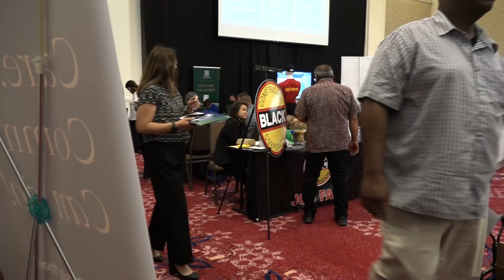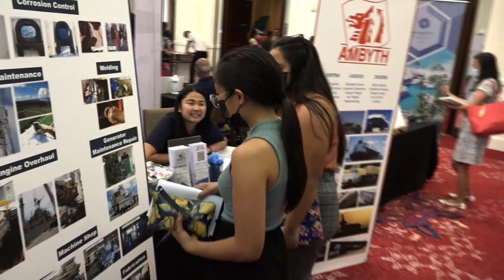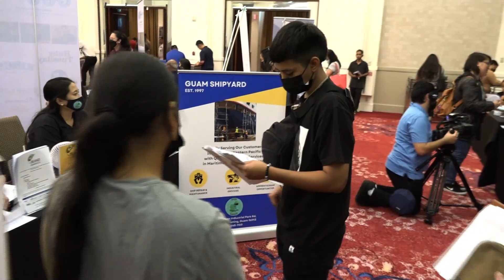Nearly 2,000 job seekers flock to Governor’s Islandwide Job Fair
The Governor’s Islandwide Job Fair took place today at the Rihga Royal Laguna Resort. It’s the largest job fair in 15 years and with over 500 employment opportunities available in different fields of work, island residents headed over to the Tamuning hotel for the job fair.